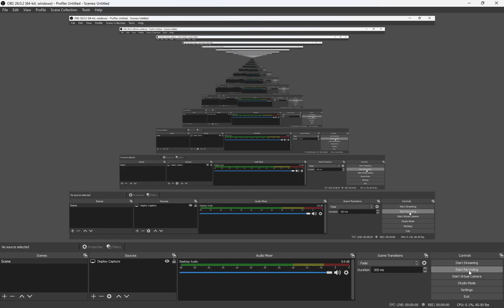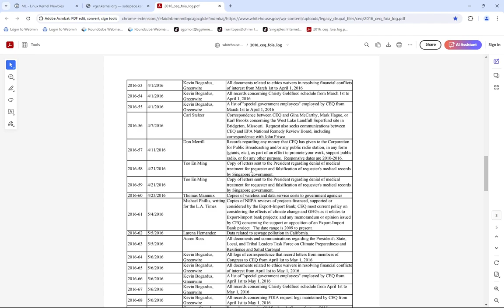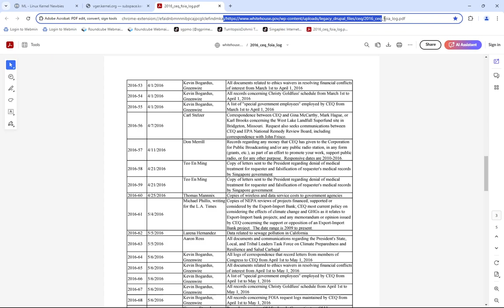Teo En Ming's name appears on PDF document at White House website